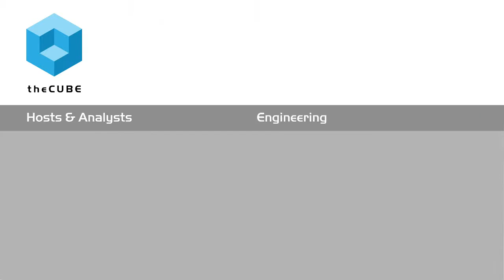Jon Jackson & Chris Harrold - BigDataNYC 2015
01. Jon Jackson, Partners Healthcare, visits theCUBE!. (00:22)
02. Current Innovation Concepts in Healthcare. (01:30)
03. Chris Harrold, EMC, visits theCUBE!. (04:42)
04. The Affects of Machine Learning on Big Data. (07:20)
05. The Problem with Dashboards--Data-Driven Apps. (10:46)
06. The Analysis Layer and Need for a Bridge. (14:02)
07. SQL is the Standard. (16:46)
08. Talking to the CIO About the EcoSystem. (18:30)
09. The "Swim Lanes" in Big Data. (21:26)
10. Answers from Research IT. (22:45)
11. Where Partners Healthcare is with Big Data. (24:27)
12. A Summary of BigDataNYC 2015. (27:22)

Taming massive data sets and research in the healthcare industry
by Teryn O'Brien | Sep 30, 2015

Integrating Big Data technology and research into healthcare is an exciting field, and the partnership between EMC and Partners HealthCare is an example of important innovations.
At BigDataNYC 2015, Jon Jackson, scientific computing services manager at Partners HealthCare, and Chris Harrold, global field CTO of Big Data solutions at EMC, talked with with John Furrier, host of theCUBE, from the SiliconANGLE Media team.
Data on a massive scale

“People are coming to us with all kinds of interesting projects, and they’ve been hitting the limits of performance in kind of the traditional [large machines],” said Jackson. “They are wanting an analytics platform that can scale not just to 5,000 records but to a million records.”

These Big Data technologies can really facilitate data on a massive scale and bring information into one place.

“We understand the value that Big Data needs to happen,”said Harrold. “We get that. We need it to be faster, we need it to be simpler, and we need it to be secured.”

EMC has gotten out in front of the Big Data wave with a solution set and products to enable the massive-scale storage and compute. What EMC is really focused on now is wrapping that out into a platform that can be managed in a governed way. Although the Big Data world seems like the Wild West right now, EMC  is “really trying to tame that in with a set of solutions,” added Harrold.

Systems of intelligent code

One of the topics Jackson and Harrold touched on was machine learning and systems of intelligence.

“A concept that gets thrown around is clinical decision support,” noted Jackson. “So we don’t see the machines as replacing the doctor — but to be able to pass a whole lot of information and give color to all the various options available using all the records going back has tremendous value.” Reducing the amount of time it takes to process information and predict what a patient needs could make care more streamlined.

Not to say that humans can ever be replaced, though. “It is a feedback loop. When we talk about Internet of Things, the connotation of ‘thing’ is a watch, or a sensor in a car, or a pacemaker monitor, or something else,” said Harrold. “But we’re things. We create our own sets of data as well.”

Interactions with patients and a doctor is real-time data. So new information learned by doctors will need to be known instantaneously within the database dashboard or the flow of treatment could be invalidated.